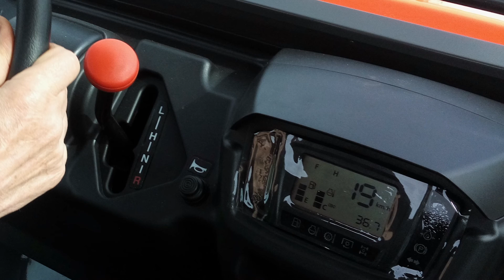KUBOTA RTV X 900 AGRIMOTOR S.R.L. - Monopoli ( BA)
RTV X 900 KUBOTA Veicolo Multifunzione
che ti porta  ovunque'' e lavora per te
(Foto e Video di Stefano Lacitignola)
(Montaggio di Carmelo Goffredo)